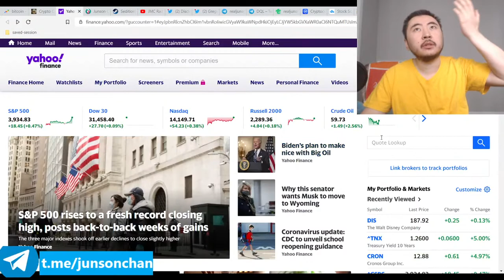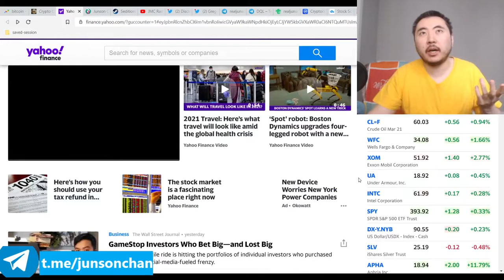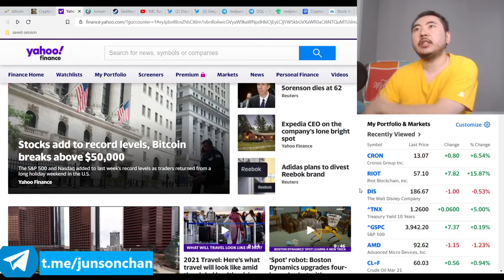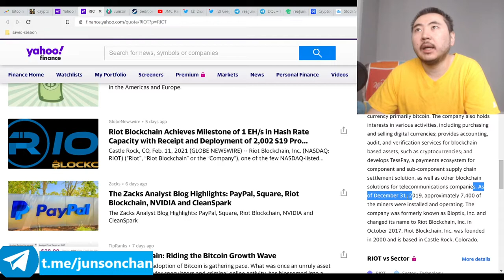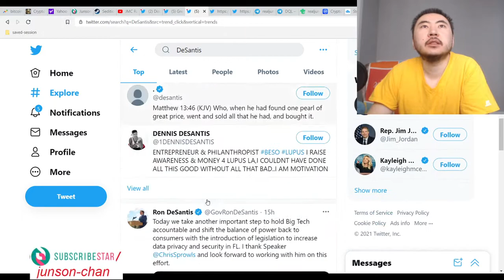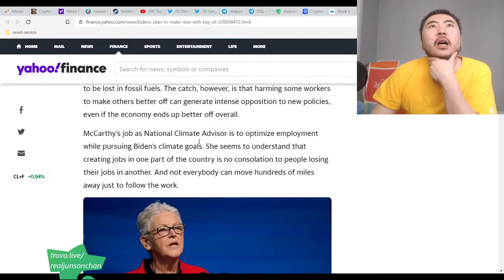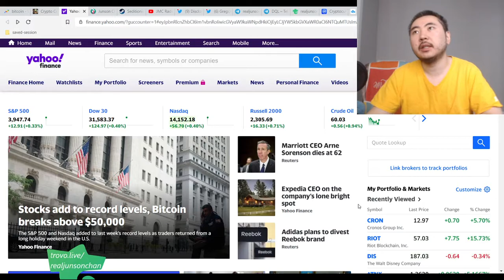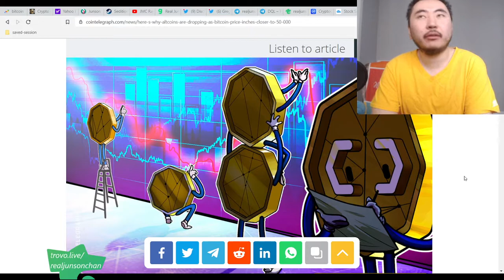Bitcoin Clown World #512 - Markets and Crypto Up Big Btc Hits $50,000 First time "New Energy Crisis"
1. Joe Biden going to kill oil and gas industry to prop up world oil prices, spiking stock markets.
2. Energy crisis being pushed by fake news.
3. Markets up massively because of #1 and #2, trade accordingly.
4. 10 yr yield spiking upwards, not good but so far seems normalish. We'll see.

Bitcoin Mining Altcoins (Proof Of) staked:

404 Coin - 404% APR
2x2 Coin 1% APR Daily Forever
Infinite Ricks Coin 307% APR forever
100 Coin ANN Flat 100 PoS Reward